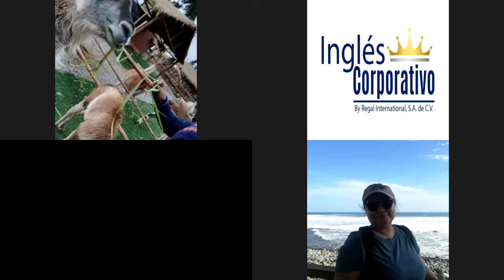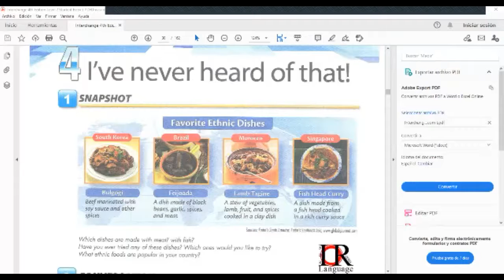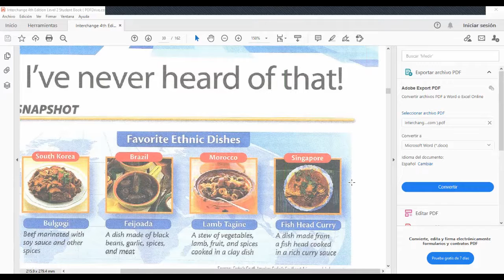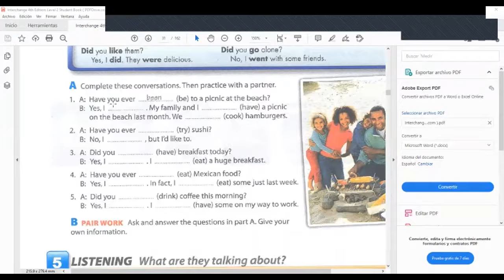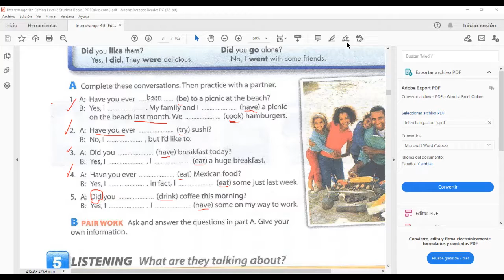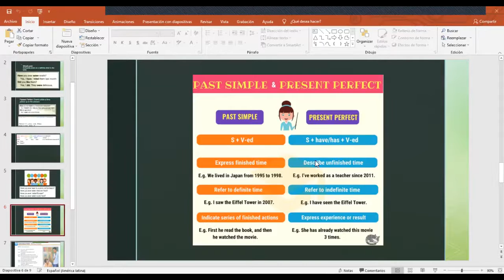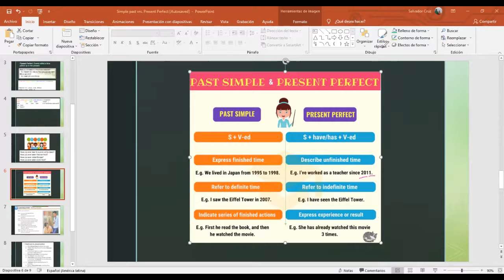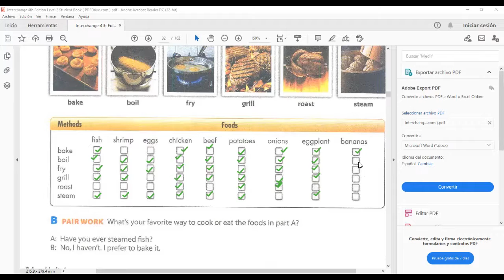Ingles Corporativo- when use simple past vs. the present perfect tense. Day 13-11.8.2021